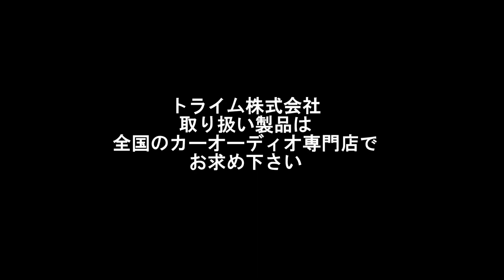BLAM最新スピーカー「S165 85A」を装着した メーカーデモカー試聴 by TRUIM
2018年7月　曲はKAREN SOUZAのアルバム夜空のベルベットより
　　　　　「アイム・ノット・イン・ラヴ」

アークライドにて収録

最新のBLAMスピーカー　Signatureシリーズ
「S165.85A（￥94,000-)」を装着したデモカーを
試聴する機会に恵まれましたので　音声収録させて頂きました
クオリティーが向上したフランス製スピーカーの音質を

システム内容につきましては動画をご参照下さい

Youtube動画で伝われば幸いです
ぜひヘッドホンを装着の上　ご試聴下さい

ビデオカメラ付きオーディオレコーダー　ZOOM　Q8にて収録
マイクゲインにて入力レベル調整を行っております
音量は出来る限りあわせたつもりですが
バラツキや収録時のノイズはご容赦下さい

なおコメント欄を使用してのご質問　ご相談には
お答えしてません

詳しくは
アークライド　ブログ